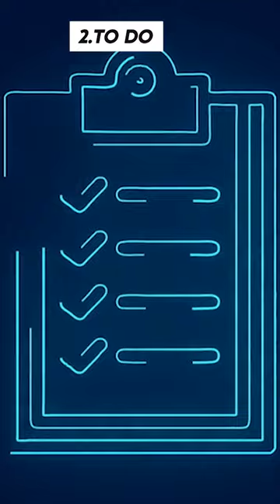Dhyan mat bhatakne dena | PD Gurukul | IAS/UPSC/GPSC Classes in Vadodara/Ahmedabad/Gandhinagar.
PD Gurukul is an IAS/UPSC/GPSC coaching center in Vadodara/Ahmedabad/Gandhinagar. All our IAS, UPSC, GPSC courses, and classes are strategically structured to give the best study format.